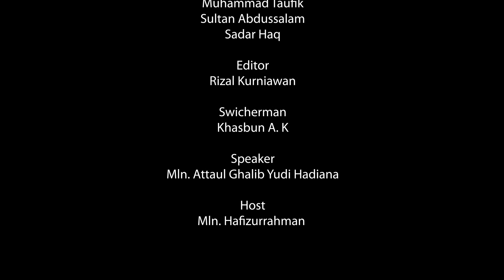ISLAMI USHUL KI FILASAFI bagian 2 || Ruhani Khazain - 07 OKTOBER 2021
Pada episod kali ini, Mln. Hafizurrahman dan Mln. Attaul Ghalib Yudi Hadiana masih melanjutkan pembahasan mengenai  buku yang ketiga jilid ke-10 Ruhani Khazain yaitu "ISLAMI USHUL KI FILASAFI" atau didalam bahasa indonesia disebut "Buku Filsafat Ajaran Isalam".

Note : Syuting dilakukan sebelum diterapkannya PPKM!!